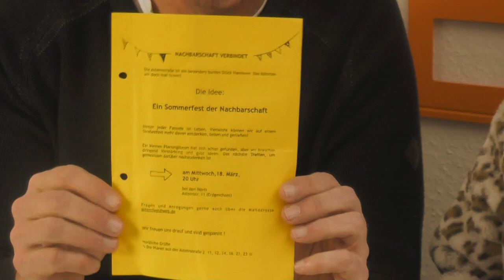Talk im Laden mit Wilhelm Bamming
Er ist ein großer Unterstützer des Asternstraßenfestes und setzt sich für Belange der Nordstadt ein.